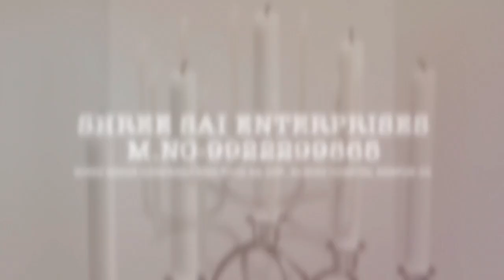Stainless Steel Candle Stand Design’s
SHREE SAI ENTERPRISES                                                               Deals in: Staninless Steels Railling, Stainless Steels Fabrication, Steel, Brass & Powder Coating letters, Stainless steels Furniture.                                                        Add:- Shree Nagar, Manewada Ring Road sq., Opp. Keshav Hospital, Nagpur-24.